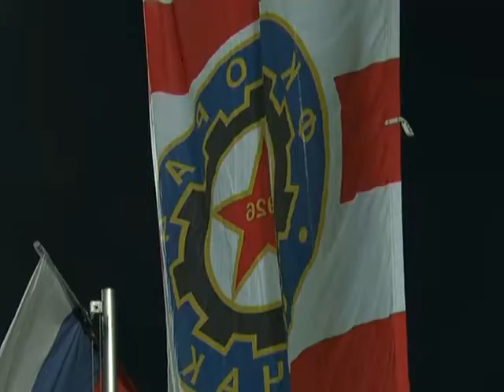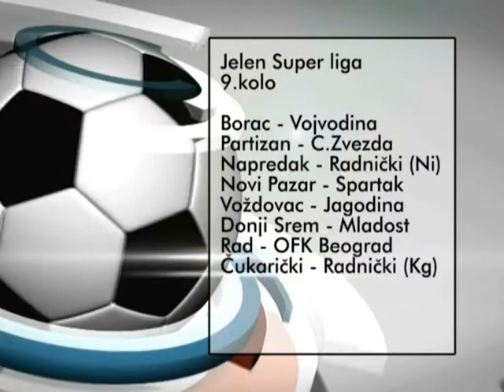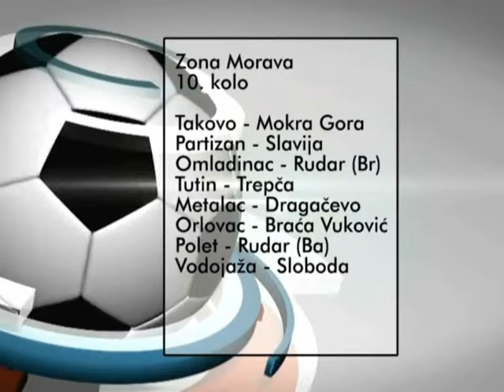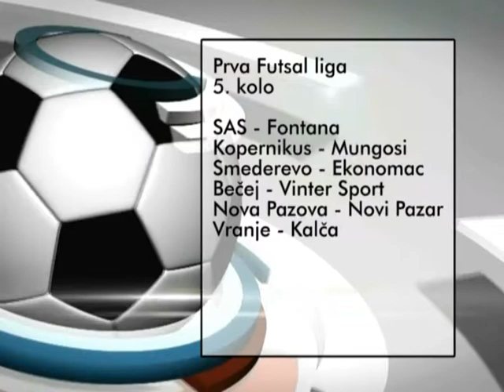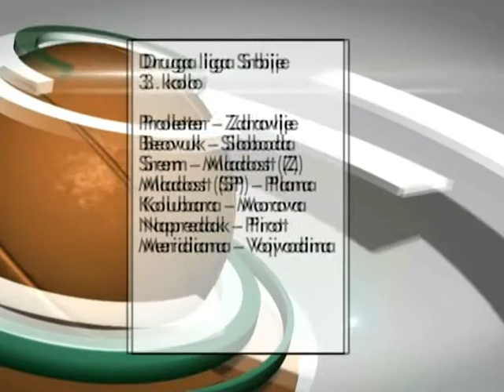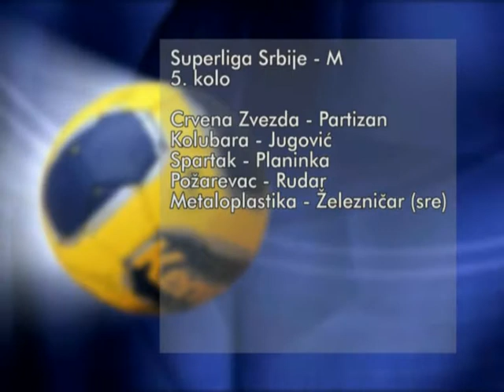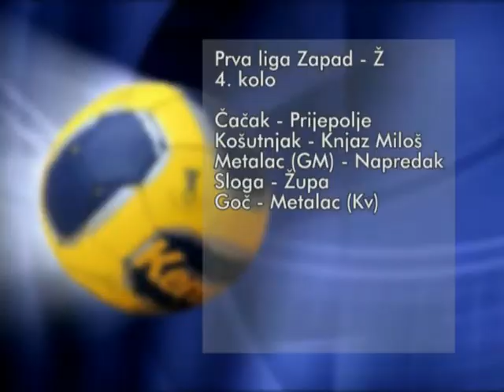TELEMARK SPORT 17 10 2014